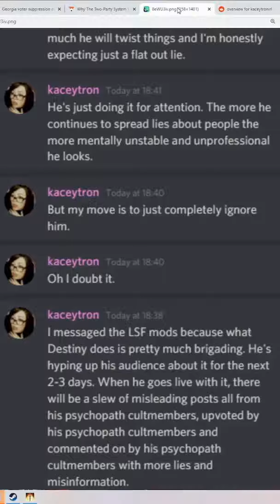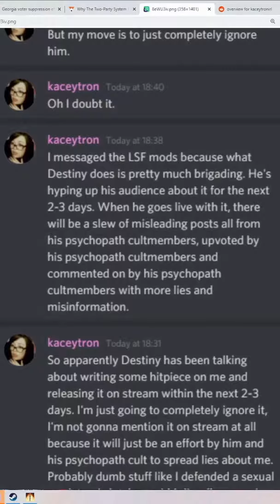Destiny checks how Kaceytron is doing today pt 2 in comments